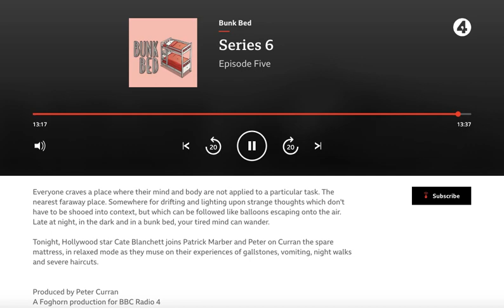BBC radio 4 bunk bed - s6e5 / cate blanchett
Patrick Marber and Peter Curran are joined on the spare mattress by Oscar winner Cate Blanchett. They muse on gallstones, vomiting, night walks and severe haircuts.